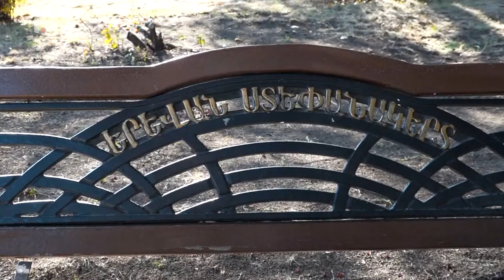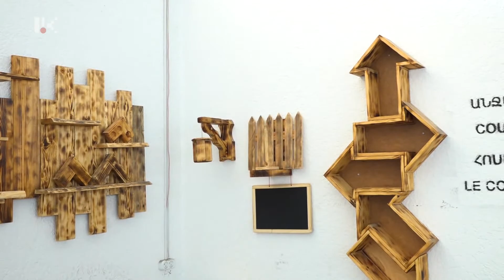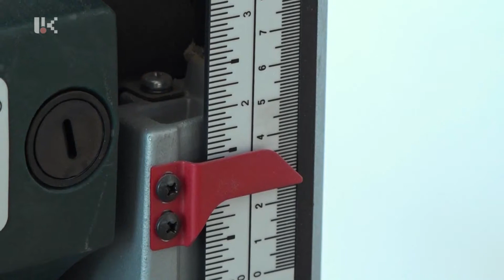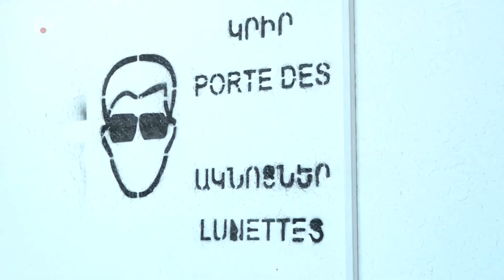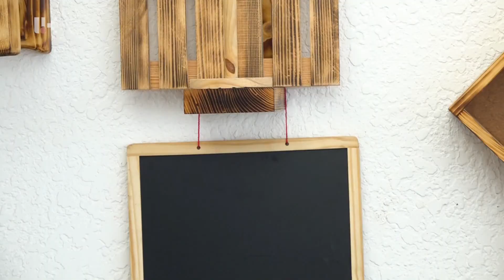Քո մասնագիտությունը /15.11.2022/